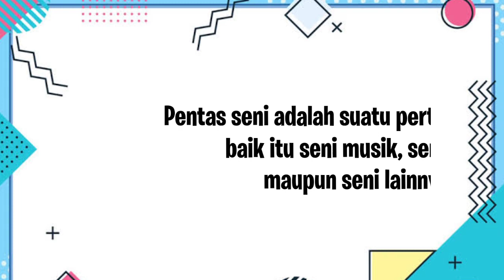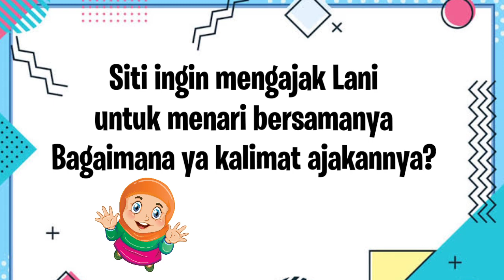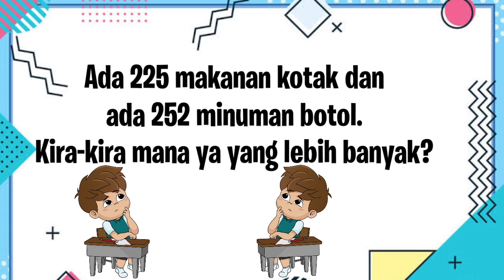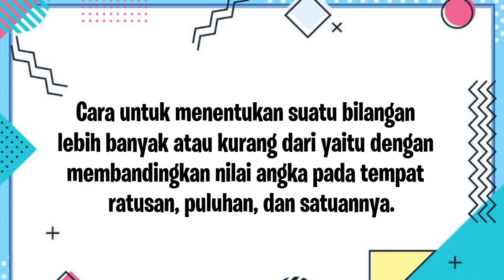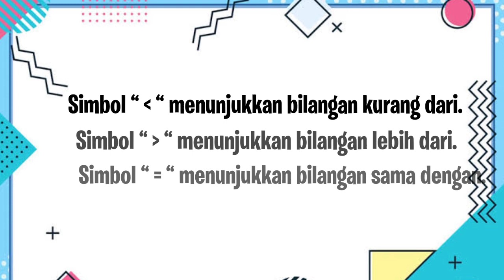Kelas 2 Tema 1 Subtema 2 Pembelajaran 3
bersama Ibu Guru Siska